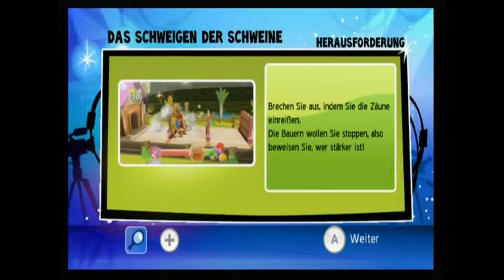Die verrückte TV Show (Unschuld von Lande)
Unschuld von Lande:

Der Hase und der Igel
Riesenschweinerei
Das Schweigen der Schweine
Schlick Tracey